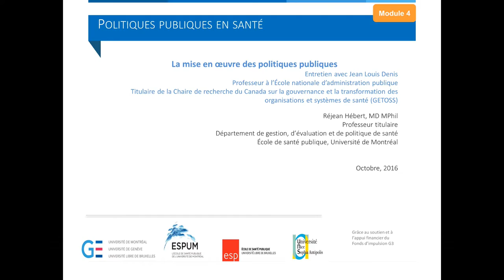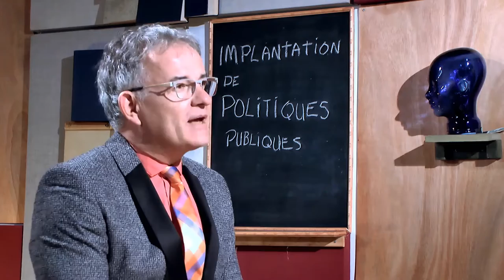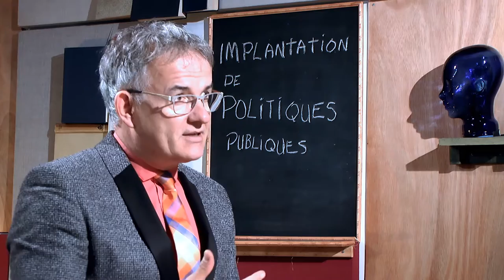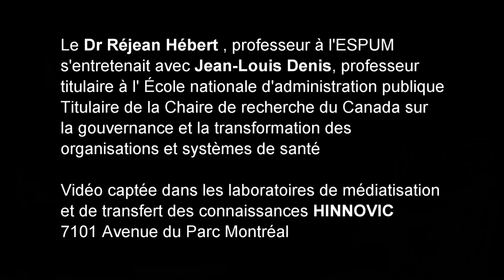La mise en oeuvre des politiques publiques avec Jean-Louis Denis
Le Dr Réjean Hébert interview Jean-Louis Denis.
0:26 Dans la mise en œuvre de politiques publiques, quels sont les facteurs à considérer ?
3:03 Quel est le rôle du gestionnaire dans la mise en œuvre ?
4:59 Comment l’attitude des gestionnaires influence-t-elle le processus de mise en œuvre ?
6:26 Comment tenir compte du contexte d’implantation ?
9:04 Comment s’assurer d’une implantation réussie ?